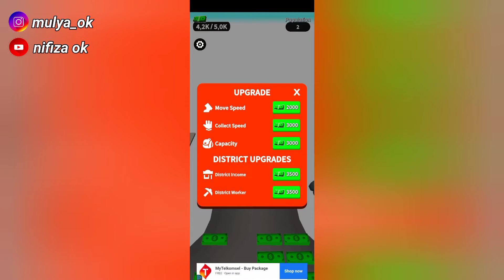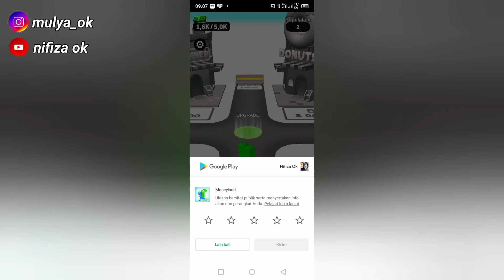Money land | collect a lot of money! money land gameplay | Money land game android,ios 2022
collect a lot of money! money land gameplay,
cara main game money land, game money land,